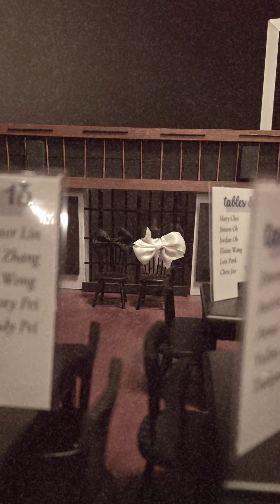Faith + Brice // September 14, 2024